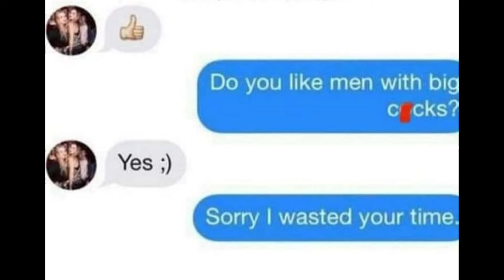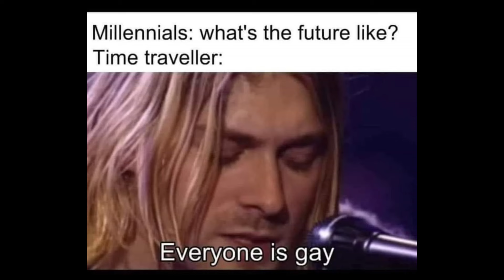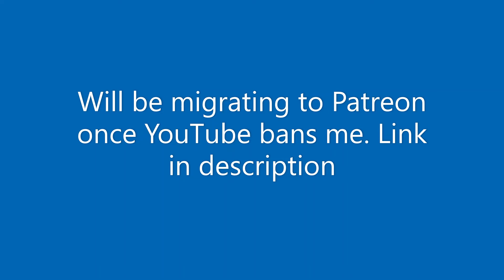Funniest memes on the internet #331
I will have free content (similar to what video's you are used to now. As well as paid content which will be the more adult version videos plus, you will have access to all of the images from these videos, so you don't have to screen shot the entire video).